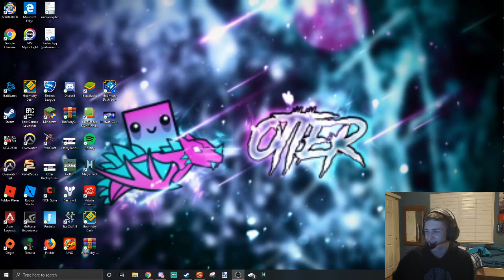UNO with Slick Nick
In this video, I will be playing some UNO 2v2 with Slick Nick. We will be playing some other matches. Btw, 1 game crashed on me for no reason as soon as we were about to win. Sorry about that guys.

Discord Server ( Must be 13 years or older to use discord )

Feel free to add me on switch: SW-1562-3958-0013

GD Name: OtterYT